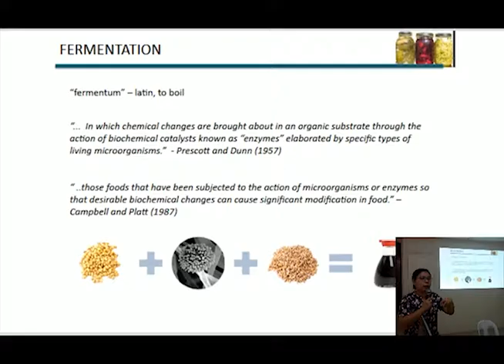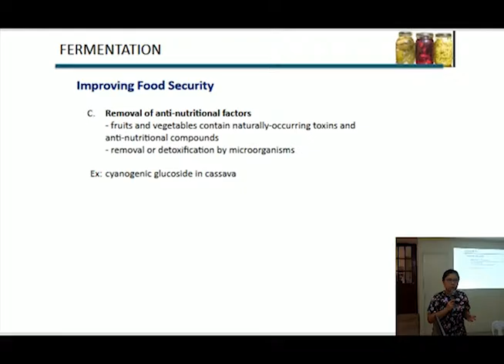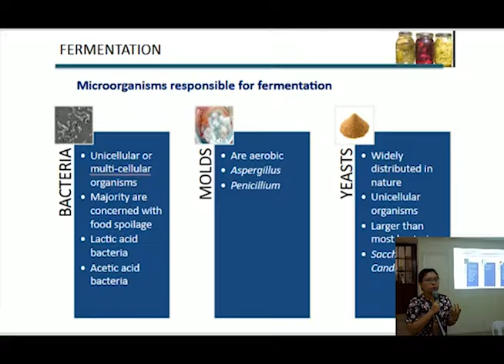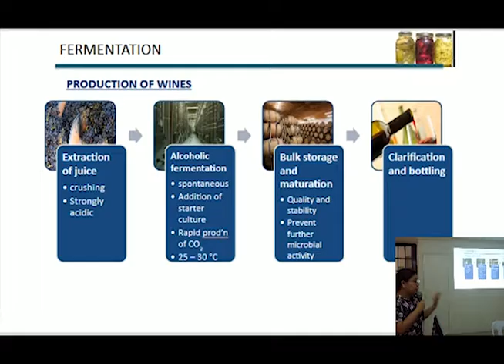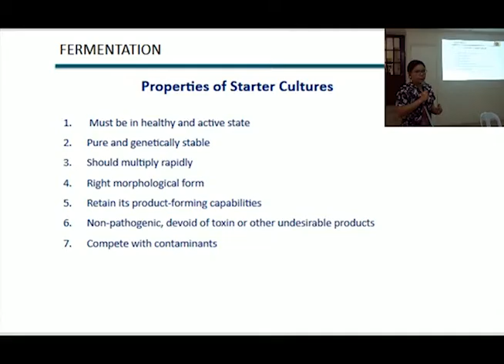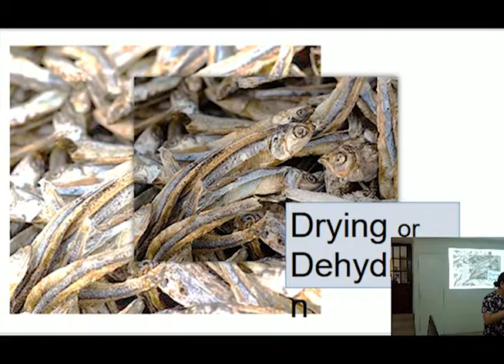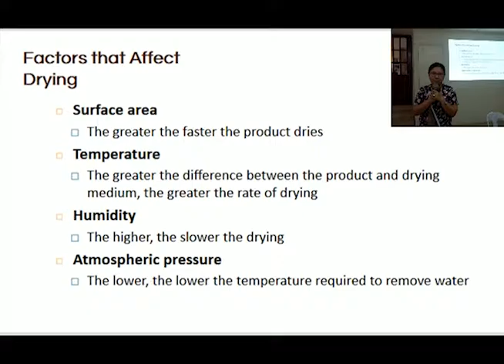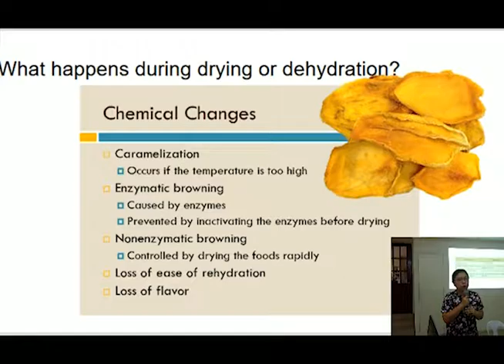Basics of Food Preservation - Part 3/5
Technical Seminar on Basic Principles of Food Preservationand Baking Science

Venue: DOST VI Training Room
Date:March 16: 2017
Speaker: Melissa Anne Gabriel-Siena

Topic

Background
a. Review on causes of spoilage
b. Factors affecting food spoilage

Introduction
a.Definition of Food Preservation
b.Importance of Food Preservation
c.History of Food Preservation

Principles of Food Preservation
a.Prevention or delay of the growth of microorganisms
b.Prevention or delay of self-decomposition
c.Prevention of damage of insects or animals

Basic Methods of Food Preservation
a.Food Fermentation
b.Dehydration
c.Heat Treatment-Blanching, Cooking, Pasteurization, Sterilization
d.Low Temperature Preservation-Freezing and Refrigeration
e.Use of Preservatives, salt, sugar and acids
f.Irradiation